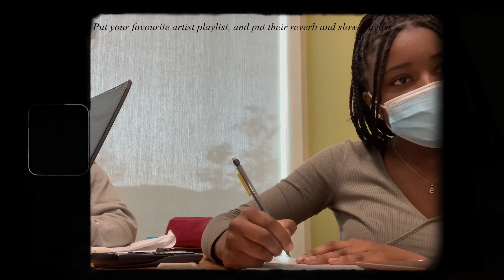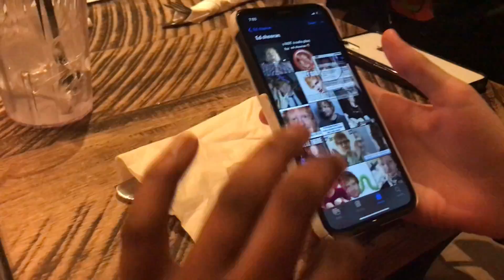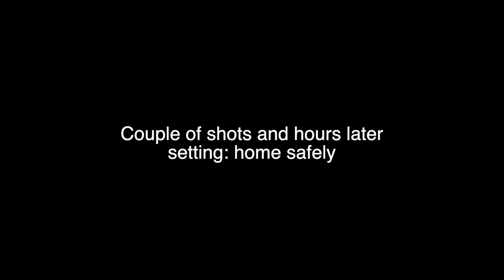chapter one, page twelve | week in my life | thrifting, restaurant, studying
Hellooo,

Enjoyyyy

0:00 Introduction
0:05 Study sesh
3:47 Pancake + Playlist
6:26  Starbucks study session
8:17  Volleyball Tournament
12:48  Staff Party